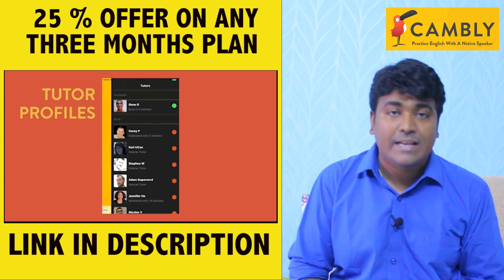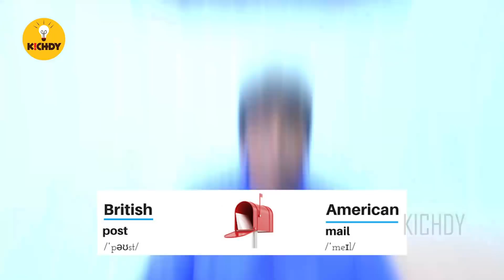Englishla இவ்ளோ இருக்கா ?| British English Vs American English | Kichdy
Here is our new video on English kastangal.
What English do we speak..Indian English, British English, or American English